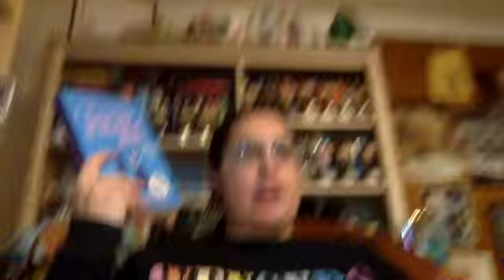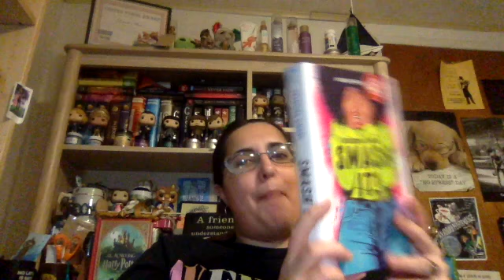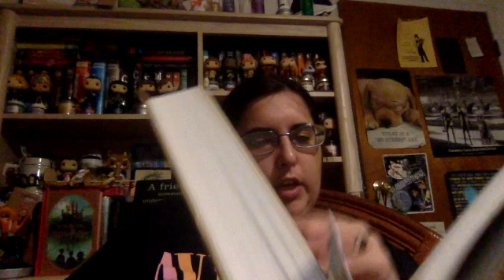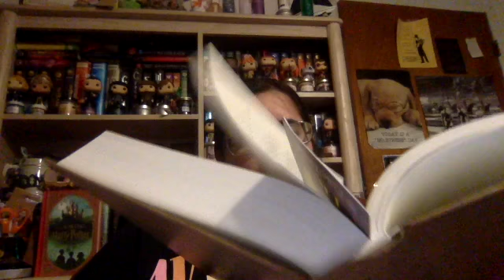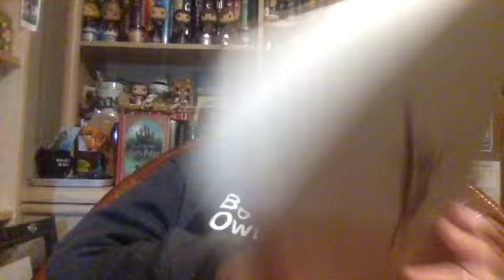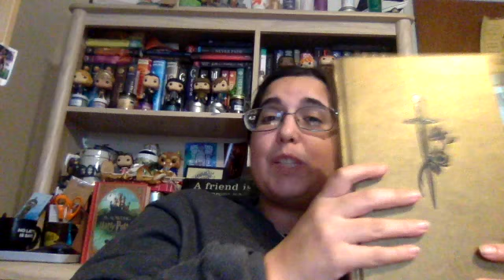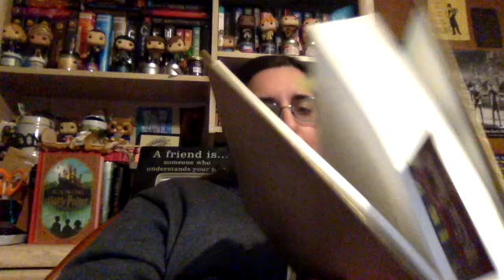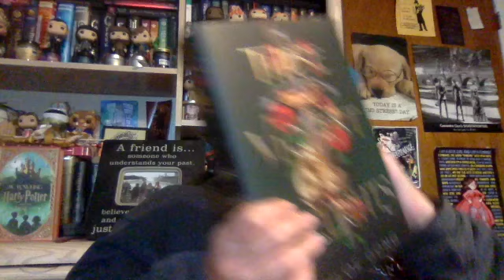Reading vlog: 5 star reads edit